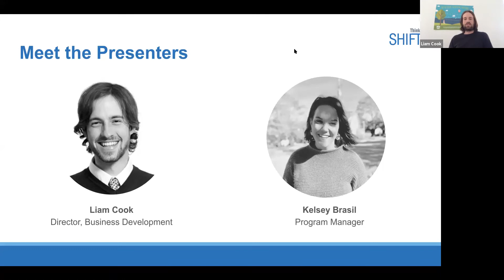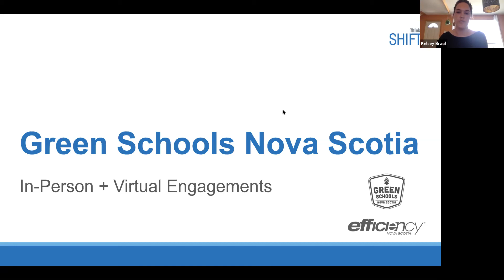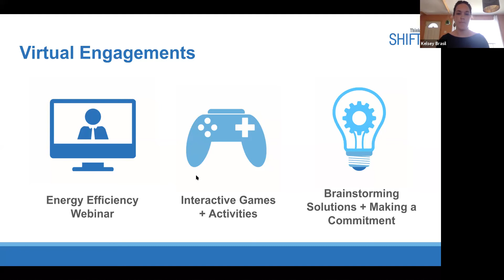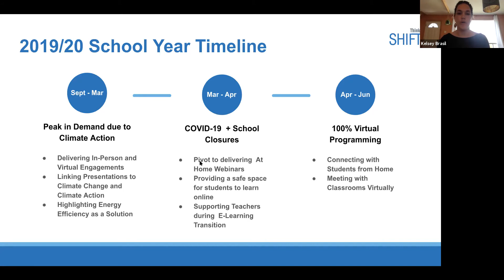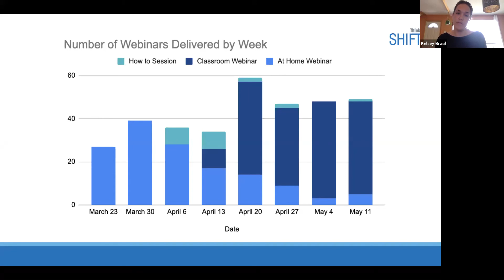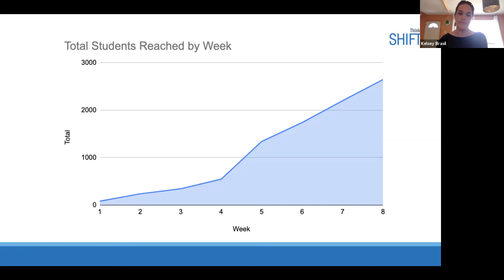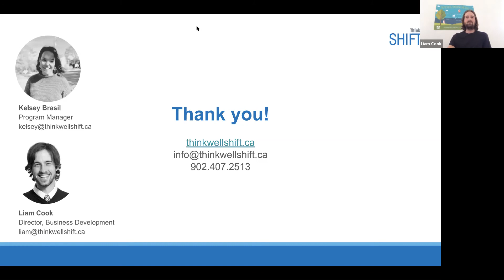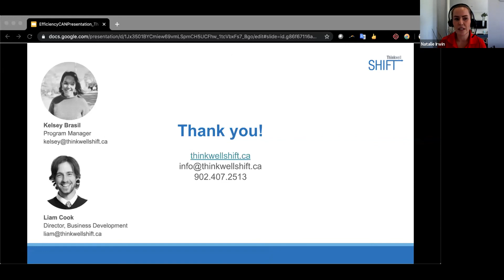Green Schools NS: Adapting Youth Engagement During COVID-19, with Kelsey Brasil and Liam Cook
Green Schools Nova Scotia provides energy efficiency and environmental education to over 30,000 P-12 students annually. Learn how the team quickly adapted its delivery model to support parents, teachers, and students during the first weeks of social distancing.

Presenters:
Liam Cook, Director of Business Development + Innovation, Thinkwell SHIFT
Kelsey Brasil, Program Manager - Green Schools Nova Scotia at Thinkwell SHIFT
Natalie Irwin, Director of Stakeholder Engagement, Efficiency Canada